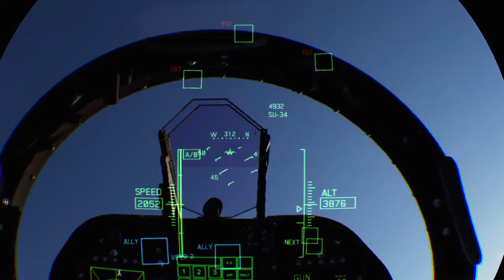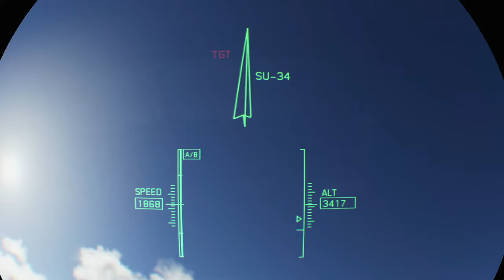ACE COMBAT™ 7: SKIES UNKNOWN_20200920153527